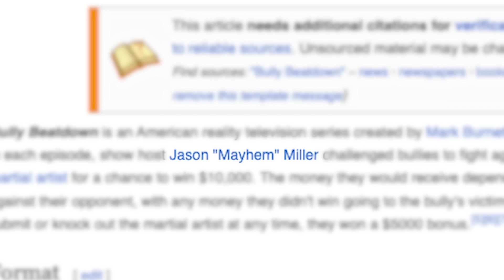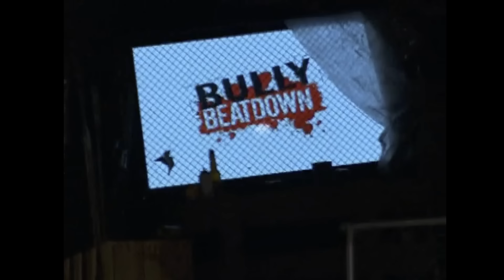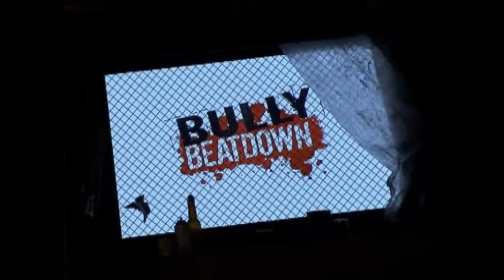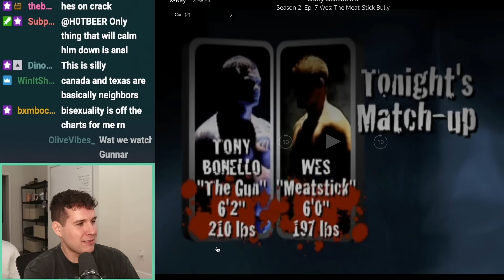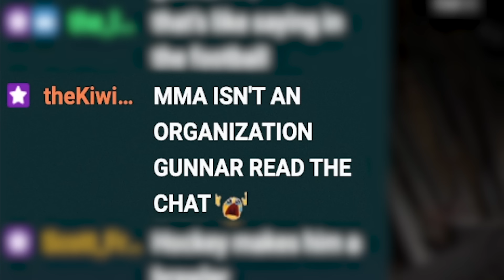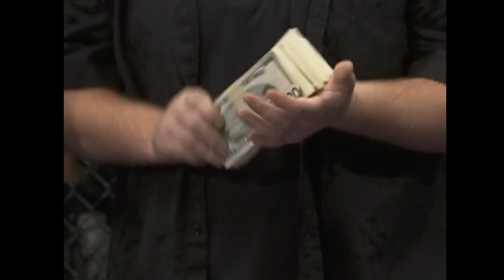I Can’t Believe This Early 2000s Show Was Real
Hey guys, we tried a new editing style on this one than usual and would like your feedback if you notice any major new things about it you like / dislike.